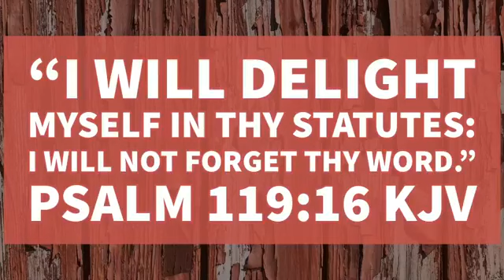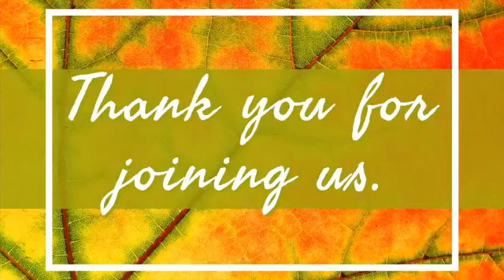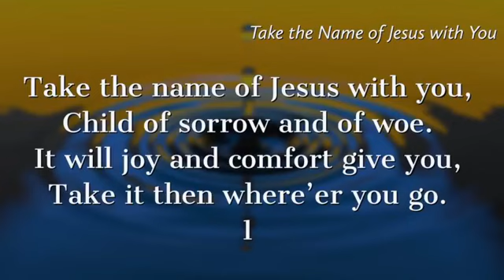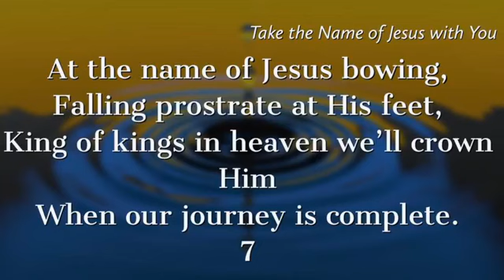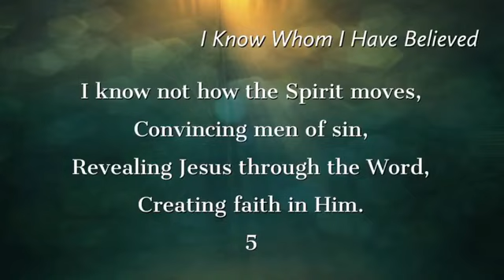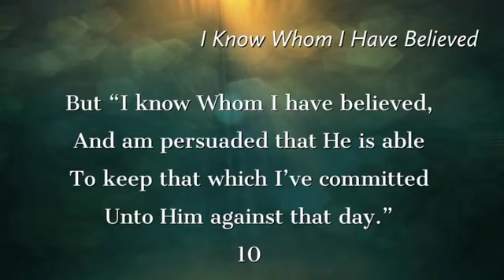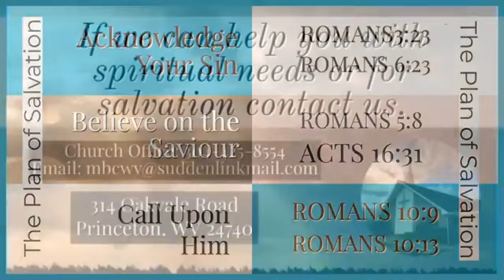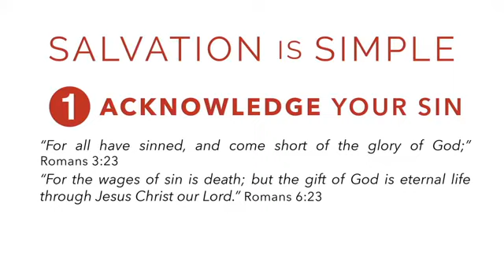Maranatha Baptist Church - Sept. 27, 2020 - Sunday Evening Service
Guest Speaker, Christopher Shumate, Missionary with Rock of Ages Ministries
Malachi 3:6
"Things That Never Change"
Special Music : Pastor Marvin Mills